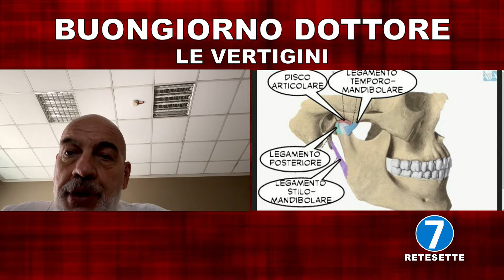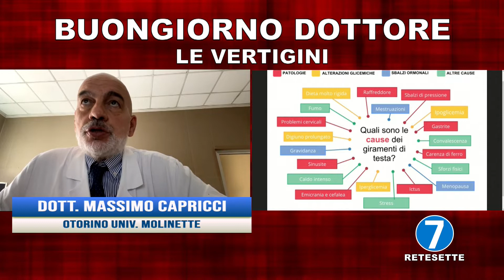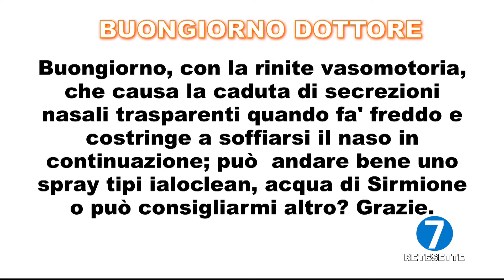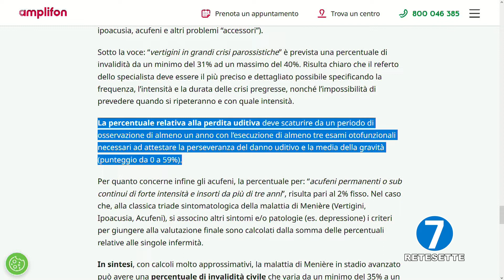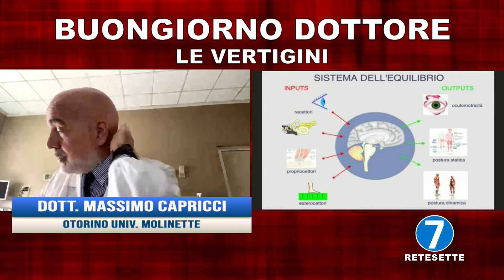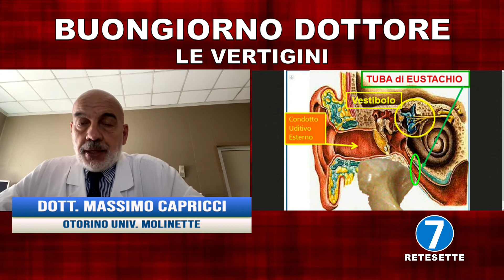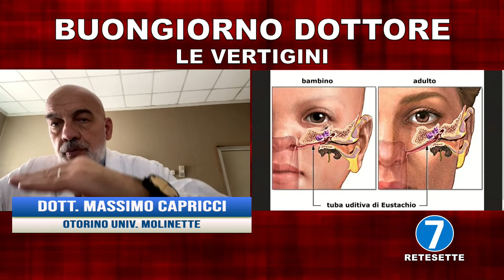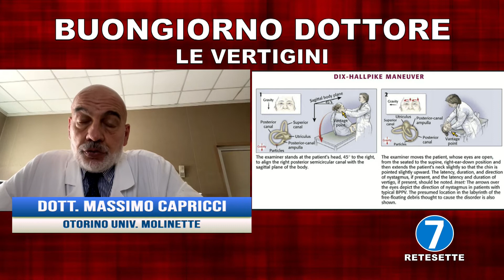Buongiorno Dottore del 14 aprile 2022 - Le vertigini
Ha condotto la puntata di oggi:
Matteo Miglietta

Ospite in studio:
Dott. Massimo Capricci - Otorino Univ. Molinette